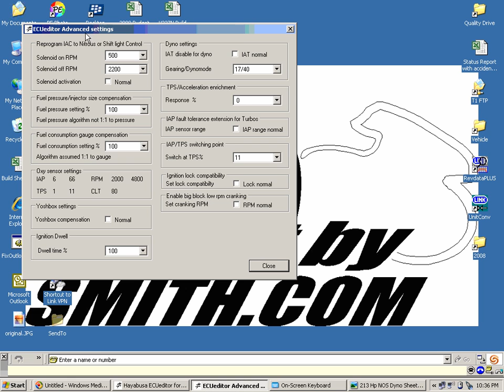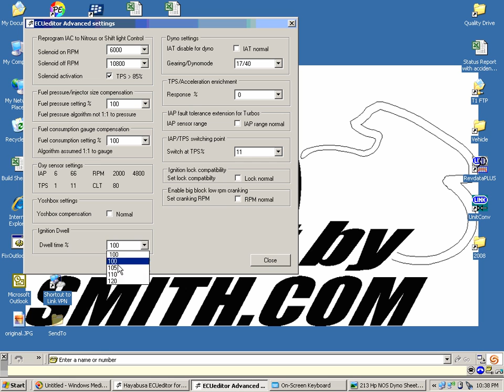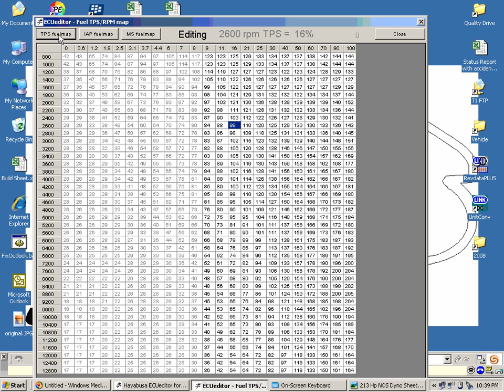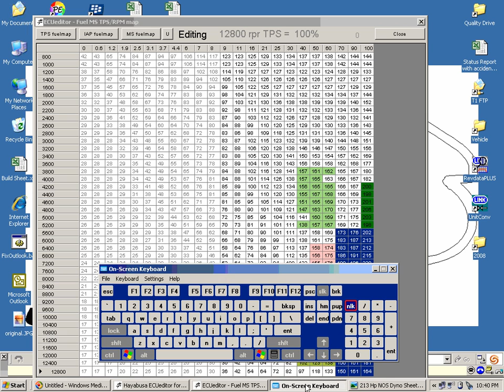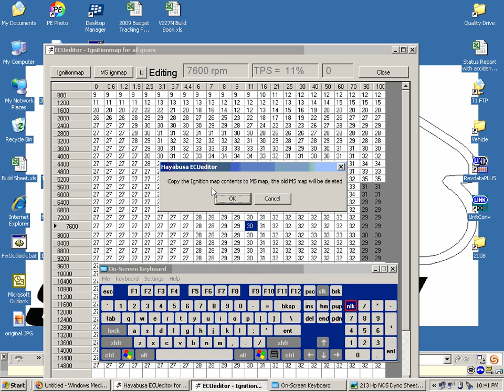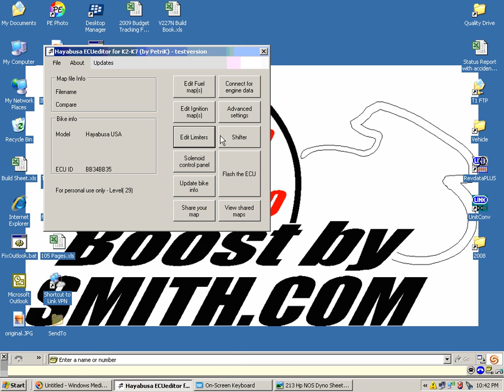ECU Editor BoostBySmith advanced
Hayabusa 32bit ECU flashing

Basic Fuel / Ignition / Rev Limiter Changes